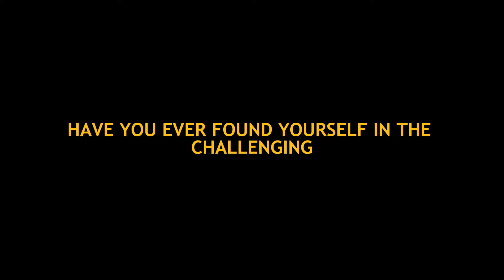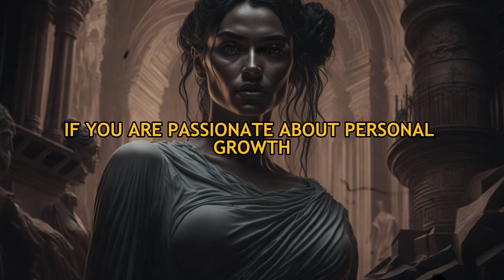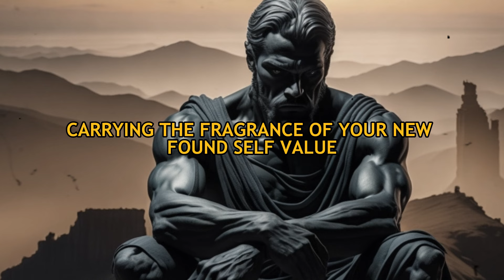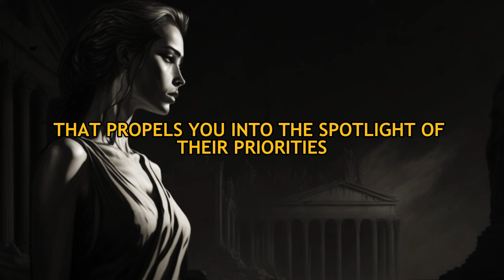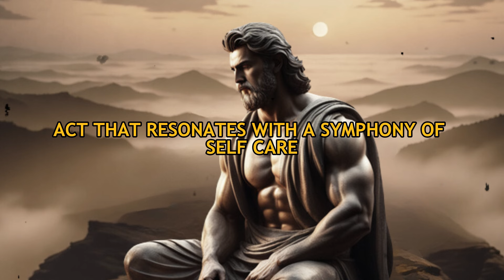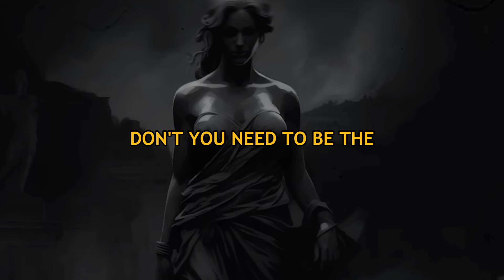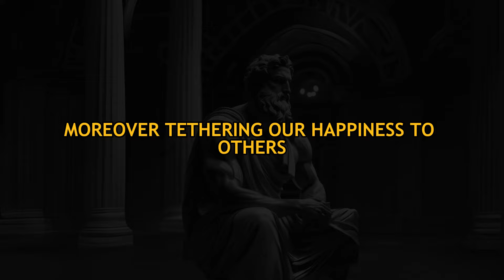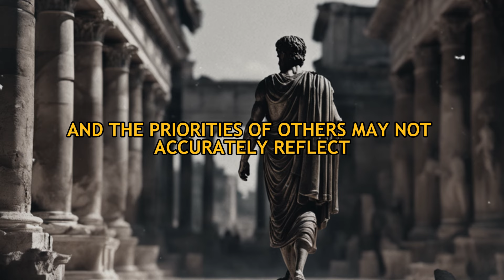APPLY THESE and they'll give you PRIORITY: 9 Powerful Psychological Strategies | STOICISM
🌟 Have you ever found yourself questioning your importance in relationships? It's time for a transformative journey! Unlock the secrets of human psychology and make yourself IRRESISTIBLE!
Explore with us as we unveil 9 powerful psychological strategies designed to redefine your role and make you truly irreplaceable in any connection. From delicately crafting the fear of losing you to consciously prioritizing your needs, each step is a game-changer. This video is your guide to forging deeper, more meaningful connections. Watch until the end to unlock the secrets for a more fulfilling and enriched life. Join us as we navigate the path to self-discovery and lasting connections together!

Ready to take control and become the ultimate priority?

Watch this video now and unlock the secrets to magnetic attraction and lasting relationships!

Your engagement is the heartbeat of our vibrant community!

🌟 About Stoic Wisdom:
At Stoic Wisdom, we're dedicated to providing a space where ancient wisdom meets modern living. Our mission is to empower you with insights that not only stimulate your intellect but also guide you on the journey of self-discovery.

👇Explore additional Stoicism content featuring insights from notable philosophers such as Marcus Aurelius, Epictetus, Seneca, and others:

10 Steps for Overcoming Anger Towards Others (MUST WATCH) | Stoicism

ACT AS IF NOTHING BOTHERS YOU | This is very powerful | Epictetus | Stoicism

How to Remind Yourself Like Marcus Aurelius (MUST WATCH) | Stoicism

Chapters:
00:00 Intro
02:23 Create the Fear of Losing You
03:40 Avoid Being Always Available
04:46 Maintain Some Mystery
05:39 Allow Them to Invest in You
06:45 Prioritize Your Needs
07:48 Don't Make Them the Center of Your Life
08:54 Stop Initiating Communication All the Time
09:51 Forge Your Own Happiness
10:47 Be Willing to Walk Away
11:53 Conclusion